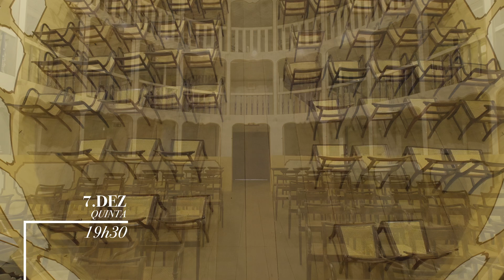Vem aí | FIMA no Teatro Municipal de Sabará | 07/12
🏛️ Na próxima quinta-feira, 7 de dezembro, o FIMA estará na cidade de Sabará em Minas Gerais comemorando os 204 anos de abertura de seu Teatro Municipal, antigamente conhecido como “Casa de Ópera de Sabará”, com uma apresentação única que propõe um diálogo entre música, arquitetura e a memória deste edifício.

Neste espetáculo presenciaremos o quinteto de sopros formado pelos músicos Renata Xavier (flauta), Maria Fernanda Gonçalves (oboé), Alexandre Silva (clarinete), Francisco Silva (fagote) e José Francisco dos Santos (trompa), que nos presentearão com composições de grandes nomes da música nacional e internacional como Milton Nascimento, Ronaldo Miranda, Ernesto Nazareth, Joseph Haydn, entre outros.

O historiador José Bouzas será o nosso guia nessa jornada através do tempo, comentando sobre a história desse célebre teatro.

📅 Anote na sua agenda: 7 de dezembro de 2023, às 19:30
📍 Teatro Municipal de Sabará - Rua Dom Pedro, s/nº, Centro.
🎟️ Entrada franca, com ingressos distribuídos na bilheteria do teatro no dia do concerto ou pelo link abaixo:

💚 Classificação: LIVRE

Venha vivenciar uma noite onde a história e a música se entrelaçam de maneira espetacular!

✨ Patrocínio: Instituto Cultural Vale